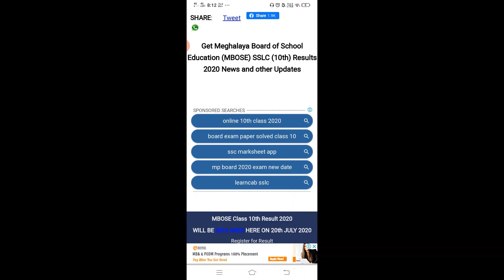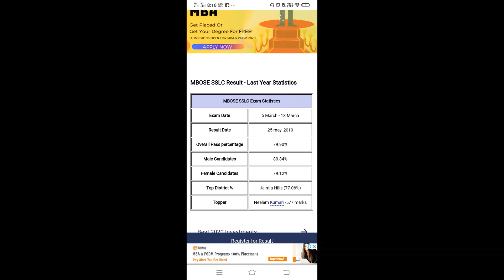Meghalaya Board 10th Results 2020: MBOSE SSLC Results 2020: How To Check MBOSE SSLC Result 2020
Hi Doston
Meghalaya Board 10th Exam ka Result aane wala hai. Iss video me main aapko Meghalaya Board 10th ka Result kaise check karte hain dhikhalaya hai. Tu iss video ko dekhane ke bad aapko pata chal jayega ke aap kiss taraha Meghalaya Board 10th Result Check karte hain.
Imrankhan (Owner of Next Innovation YouTube Channel)